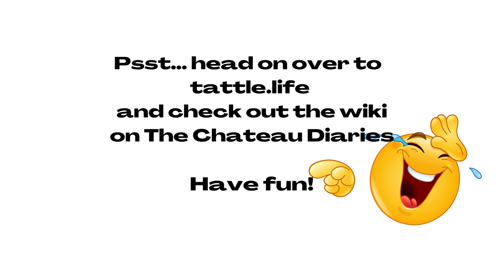BREAKING NEWS AT LALANDE!!! Sad day incoming....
Chateau de LaLande... long a den of debauchery and monetary shenanigans (just watch the videos and pictures out of there) has been revealed by a former volunteer. Stephanie Jarvis is in full damage control. No doubt her boy toy will be feeling the heat... or is he too busy with his need for sex every day to care?